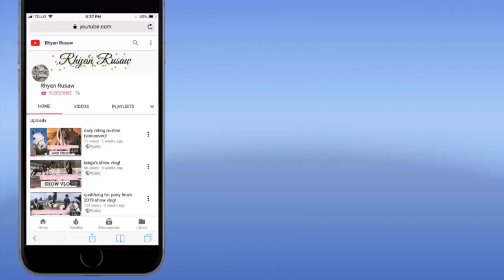barn vlog with spenny (vlog #36)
THANKS FOR 200 SUBSCRIBERS!!  had a great little ride with spenny today :) this will for sure be a fun video to look back at!